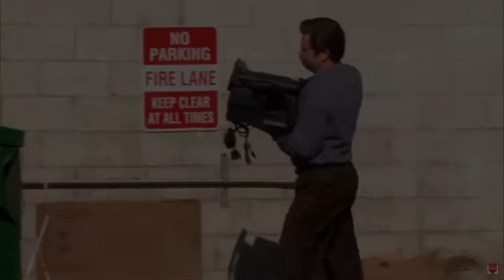Cuphead Obby - Roblox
Just a short video playing the Cuphead Obby in Roblox.

If you like the video please give it a thumbs up or if you dislike it give it a thumbs down and let me know why.